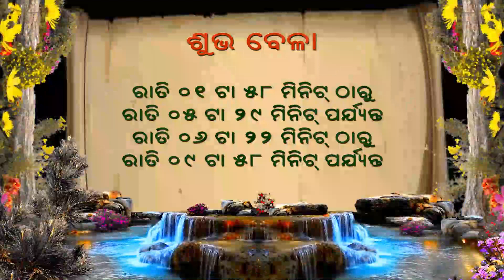Ajira Rasifala | 14 June 2023 | Odia Rasifala| Rashifal Odia| Rashi fala |Oriya Rashifal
aji rashifal,
odia rashifal,
ajira rasifala,
odia rasifala,
rasifala,
rashifala,
rasiphala,
rashiphala,
astrology,
horoscope,
zodiac,
today rasifala odia,
rashifal odia,
oriya rashifal,
rashifal,
today rashifal,
dainik rashifal,
todays rashifal,
daily rashifal,
today's odia rasifala,
rasiphala,
rasiphala today,
rasiphala odia,
ajira rasiphala,
today rasiphala,
odia rasiphala,
today rasiphala odia.
aaji ra rasi phala,
ajira rashiphala,
rashi phala today,

zodiac signs,
horoscope today,
horoscopes,
daily horoscope,
Astrology,
Horoscope,
libra,
aries,
Sagittarius,
Aquarius,
Taurus,
Capricorn,
Pisces,
daily horoscope,
cancer zodiac,
gemini horoscope,
virgo horoscope,
leo horoscope,
aries horoscope,
pisces horoscope,
taurus horoscope,
libra horoscope,
scorpio horoscope,
cancer horoscope,
capricorn horoscope,
aquarius horoscope,
astrology signs,
sagittarius horoscope,
weekly horoscope,
scorpio horoscope today,
ରାଶିଫଳ,
ଆଜିର ରାଶିଫଳ.